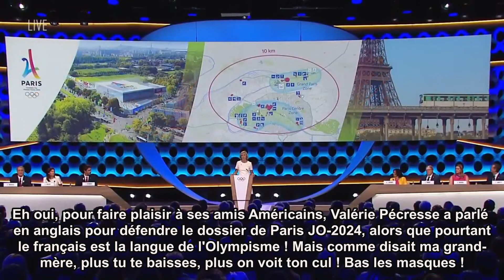Pécresse et ses amis Américains !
Valérie Précresse s’est fait piquer ses masques par des Américains, ses amis Américains qu’elle aime pourtant si bien qu’elle a nommé en anglo-américain un titre de transport, le Navigo Easy, sur le réseau des transports publics franciliens, qu’elle a défendu l’appellation en anglo-américain « Made for Sharing » du comité français pour les JO de 2024 à Paris, qu’elle a également, dans la foulée, parlé en anglo-américain lors de la présentation du dossier olympique français pour les JO de 2024, alors que le français est la langue de l’Olympisme, etc.

Oui, Mme Pécresse vous vous êtes fait « avoir » par vos amis Américains, comme ils sont en train de nous « avoir », à cause de gens comme vous, sur le plan linguistique en imposant leur langue partout, en tous domaines et tous pays.

Pour la langue française, la Francophonie, le respect des langues nationales, la lutte contre le tout anglais, adhérez à l'A.FR.AV